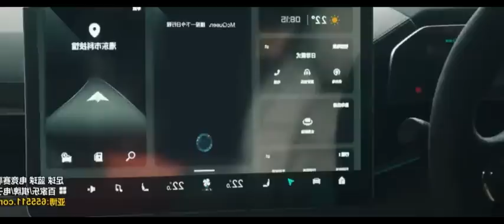Delivery Girl 💚 Handsome Boy | ep 6